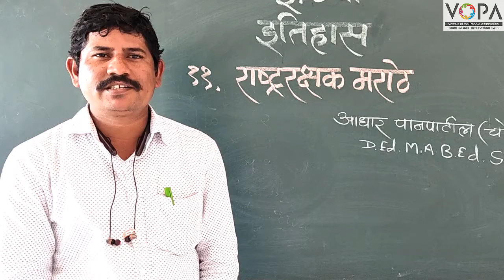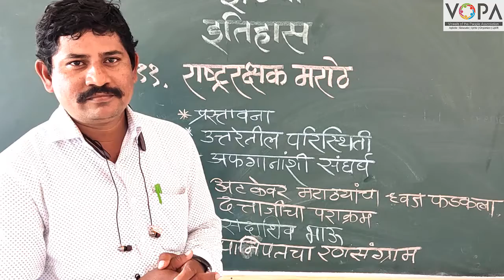7th | History | Chapter 11 | राष्ट्ररक्षक मराठे | V1 | V-School